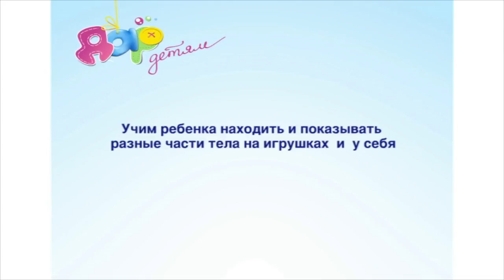Игра для детей "Называем части тела" 1-2 года